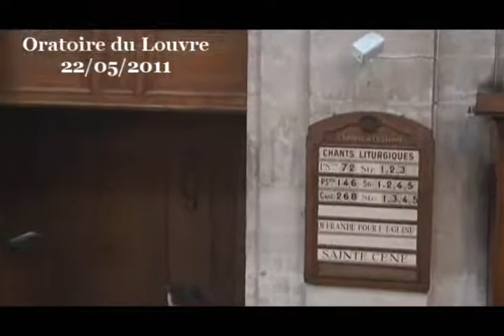En marche vers l'arbre de vie ( Genèse 2:25 - 4:2 )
- - - Vidéo - - - prédication du pasteur Gill Daudé
pasteur à l'Eglise Réformée de l'Annonciation

Entrer dans le récit de la genèse pose un certain nombre de difficultés dès que l'on ne veut pas s'en tenir aux caricatures habituelles qui disent en substance que tout le mal de l'humanité viendrait du péché de Genèse 3.

Le livre de la Genèse a lui-même de multiples facettes et le texte que nous avons ici, synthétise diverses traditions orales qui ne datent pas forcément de la même époque ni du même milieu.

Les rédacteurs ont même laissé ce qu'on pourrait appeler « des incohérences » qui nous alertent et nous questionnent.

Exemple : l'interdit posé par Dieu de ne pas manger de l'arbre de la connaissance du mauvais ou du bon (= de la bonne ou mauvaise connaissance ?) est donné à l'homme avant que la femme ne soit créée (2,15+17). La femme n'a donc jamais entendu l'interdit bien qu'elle le répète au serpent (3,2).

A l'inverse, les rédacteurs ont mis en évidence  un fil rouge étonnant et très parlant, celui de la nudité :